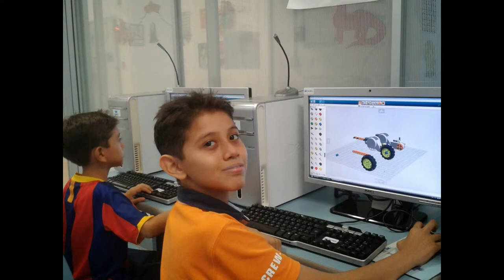Actividades Educativas CTTAP Septiembre 2014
Vídeo realizado en Casa TELMEX Tapachula